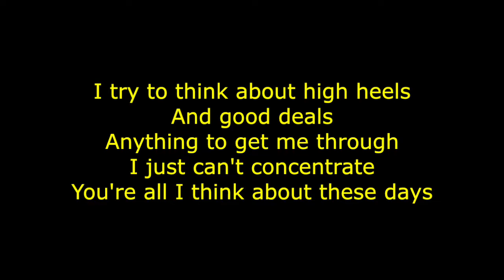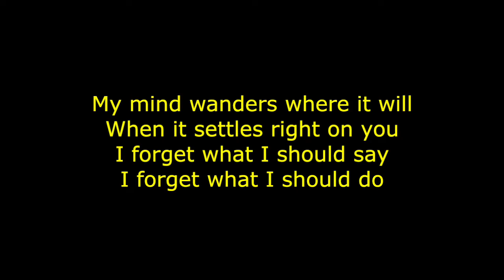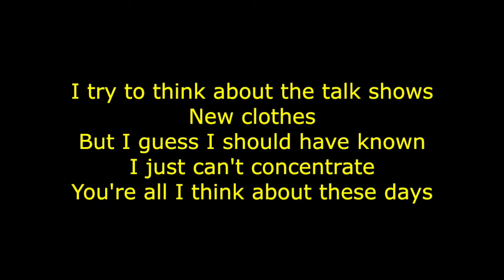Patty Loveless - I Try To Think About Elvis (karaoke)